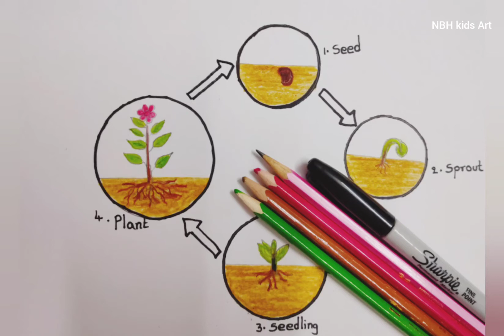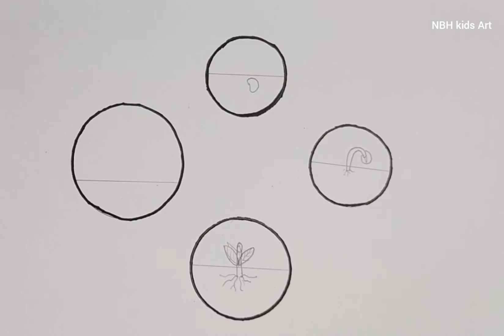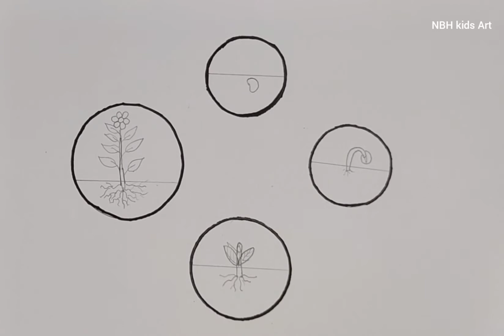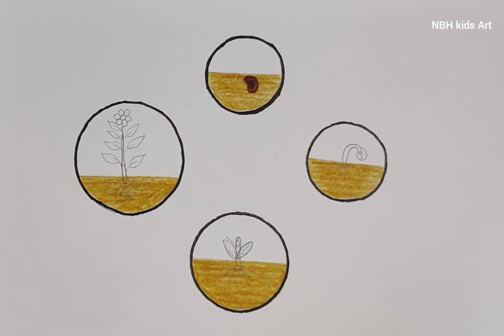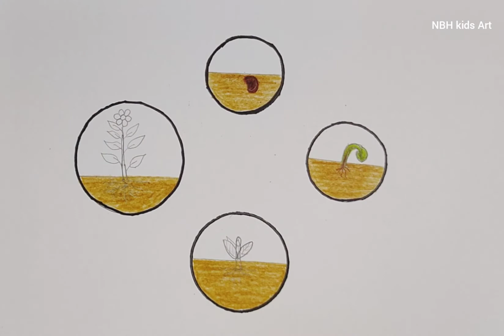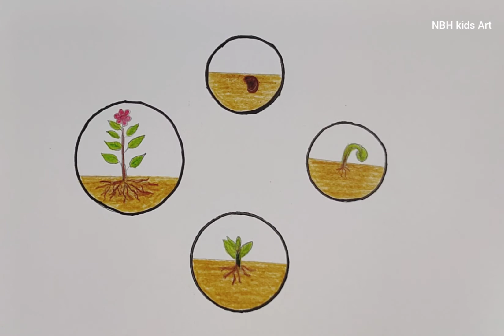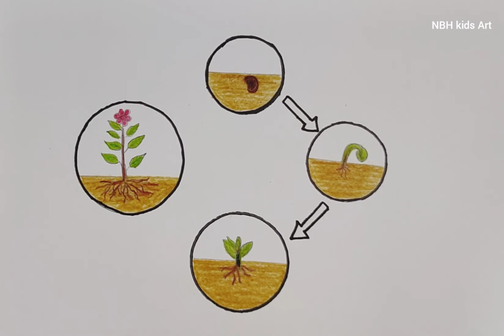Plant Life Cycle Drawing for kids school project || Seed Germination process Drawing